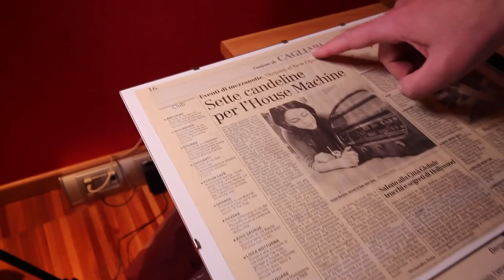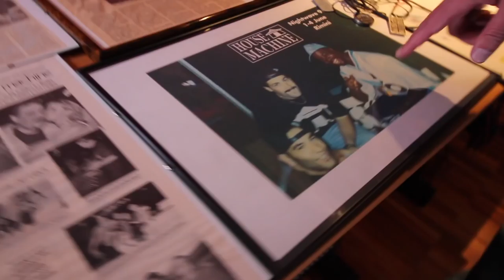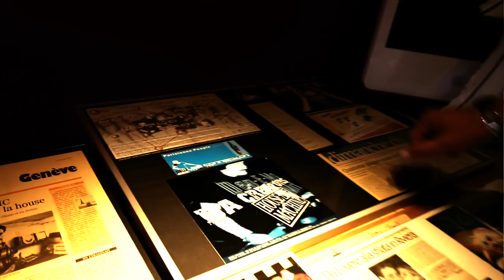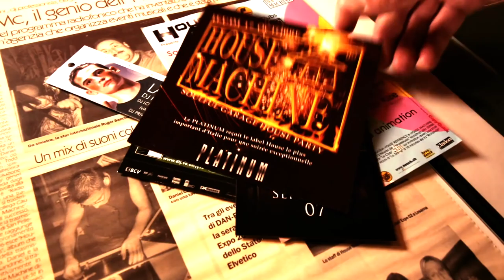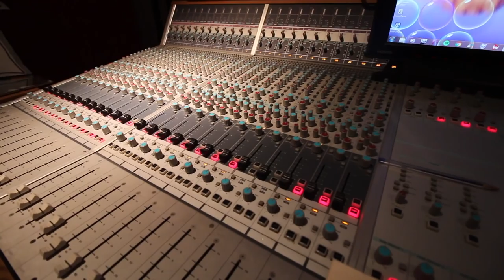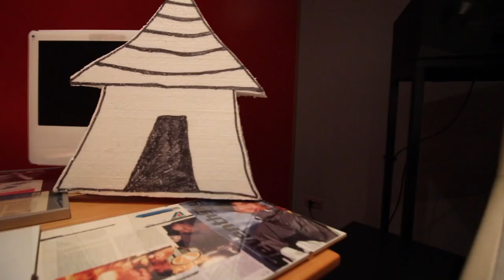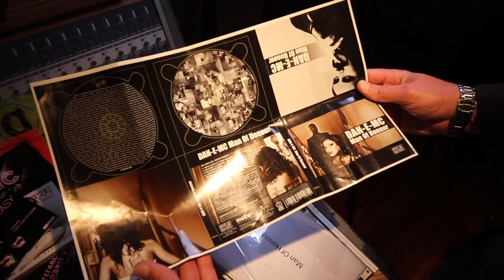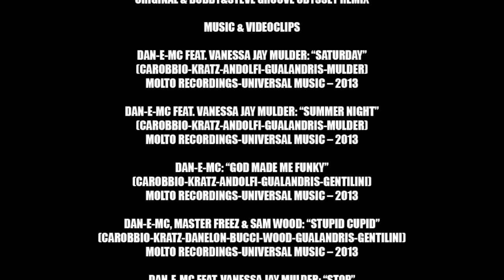DAN-E-MC (HOUSE MACHINE) – TV INTERVIEW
Artist: DAN-E-MC (Founder Of HOUSE MACHINE)
Title: TV INTERVIEW
Cameraman: THIERRY WEBER
Recording Studio: MC HARMONY ITALY
Artwork&Editing: BREEW SUISSE
Courtesy Of: HOUSE MACHINE TV FOR MOLTO RECORDINGS
Thanks 2: LINE UP TV SUISSE, MTV, MATCH MUSIC TV & UNIVERSAL MUSIC
Big Up 2: ROBBIE GROOVE, MANLIO CANGELLI, ANDREA FACHERIS, GABRIELE “GABRY SAX” ZEPPEGNO

MUSIC

DAN-E-MC & STONE WILLIS: “HOUSE MACHINE”
(CAROBBIO-CARREZ) - MC HARMONY RECORDS - 2006

DAN-E-MC & STONE WILLIS FEAT. DAVID CUNADO: “THE GROOVE INSIDE”
(CAROBBIO-CARREZ-CUNADO) - MC HARMONY RECORDS - 2006

DAN-E-MC & EMPHASISOUND: “BABYLON”
(BAGGI-CAROBBIO) - MC HARMONY RECORDS - 2007

DAN-E-MC & DJ ORTEGA: “VOUS AVEZ DU FEU?”
(CAROBBIO-ORTEGA-BOMBARDIERI) - MC HARMONY RECORDS – 2007

DAN-E-MC FEAT ASH & LADY B: “FREAK YOUR BODY”
(ANDOLFI-CAROBBIO-KRATZ-SCAFFARDI-BURZI) - MOLTO RECORDINGS – 2009 - ORIGINAL & BOBBY&STEVE GROOVE ODYSSEY REMIX

MUSIC & VIDEOCLIPS

DAN-E-MC FEAT. VANESSA JAY MULDER: “SATURDAY”
(CAROBBIO-KRATZ-ANDOLFI-GUALANDRIS-MULDER) - MOLTO RECORDINGS-UNIVERSAL MUSIC – 2013

DAN-E-MC FEAT. VANESSA JAY MULDER: “SUMMER NIGHT”

DAN-E-MC: “GOD MADE ME FUNKY”
(CAROBBIO-KRATZ-ANDOLFI-GUALANDRIS-GENTILINI) - MOLTO RECORDINGS-UNIVERSAL MUSIC – 2013

DAN-E-MC, MASTER FREEZ & SAM WOOD: “STUPID CUPID”
(CAROBBIO-KRATZ-DANELON-BUCCI-WOOD-GUALANDRIS-GENTILINI) - MOLTO RECORDINGS-UNIVERSAL MUSIC – 2013

DAN-E-MC FEAT. VANESSA JAY MULDER: “STOP”
(CAROBBIO-KRATZ-DANELON-MULDER-GUALANDRIS) - MOLTO RECORDINGS-UNIVERSAL MUSIC – 2013

HOUSEMACHINE.COM – MOLTORECORDINGS.COM – UNIVERSALMUSIC.IT – MTV.COM – MATCHMUSIC.IT – BREEW.COM – MCHARMONY.COM